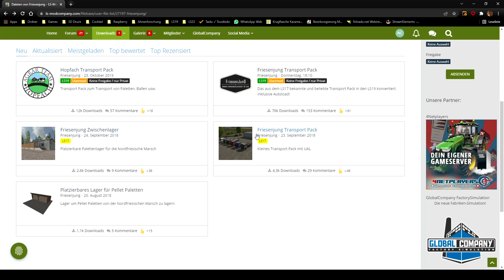LS22 #63 Schnee weg, böse Gedanken weg. Verkaufsmarathon beginnt.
Wir sind auf der NL Marsch angekommen und werden im ersten Jahr mal schauen, welche Felder wir kaufen und was wir alles an Missionen machen. Ich berichte regelmäßig im Twitch live Stream vom der Marsch und auch von meinen und anderen Mods.